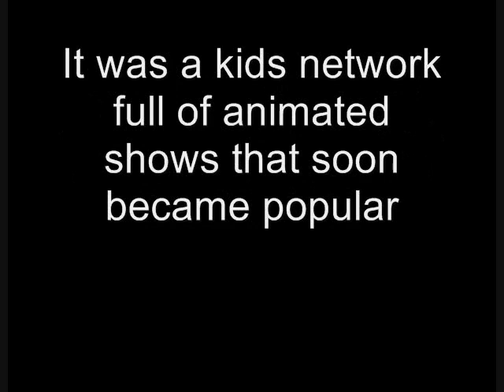The Worst Of Adult Swim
Some of the horrible facts about the bastard network Adult Swim.